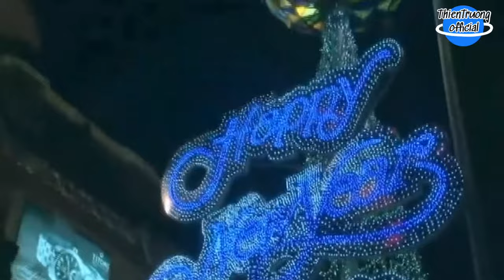Xuân Hợp Mặt || Thiên Trường || Tổng hợp ca khúc Xuân hay nhất || ThienTruongOfficial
➤ Danh Sách Bài Hát :THIEN TRUONG  OFFICIAL
Xuân Hợp Mặt
Ca sĩ Thiên Trường